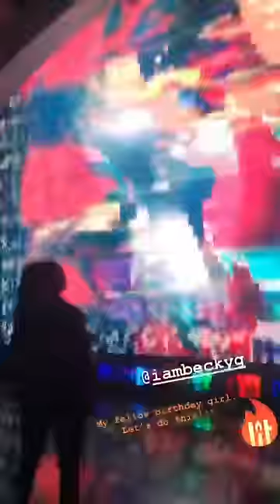Presentación de Becky G en Viña del Mar 2019 (Resumen) 💥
Momentos de la presentación de Becky G en Viña del Mar 2019. Becky fue quien cerró el gran festival de Latinoamerica. 👏